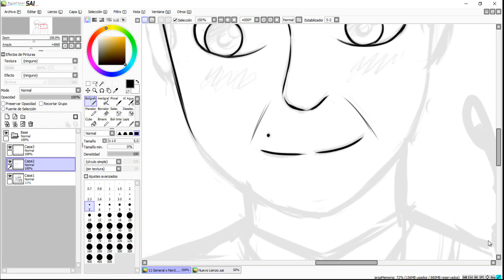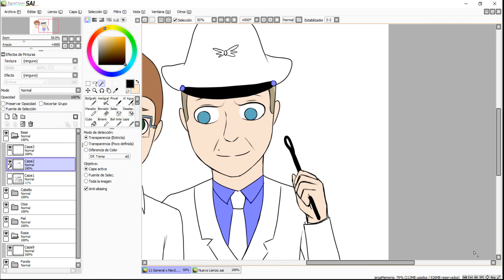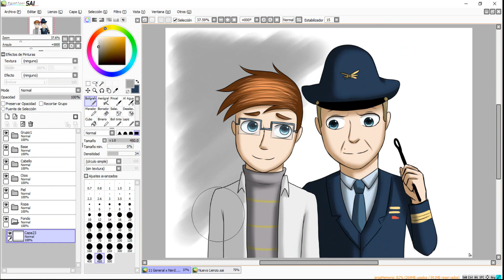Marcianos vs Mexicanos - General x Nerd - Speedpaint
Ya vi la Pelicula Marcianos vs Mexicanos Owo Ame este shipp 7u7r  El General y Nerd Espero que les guste :'3